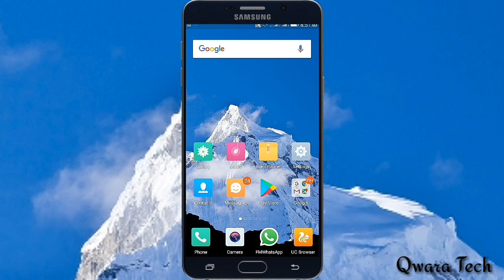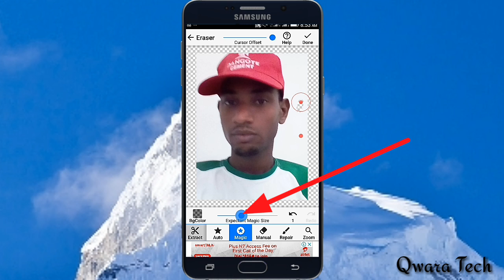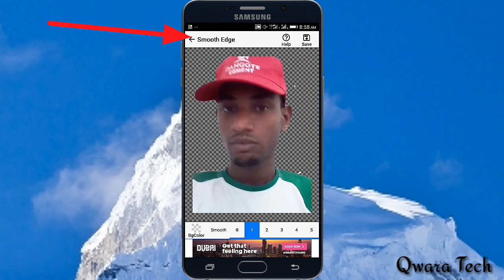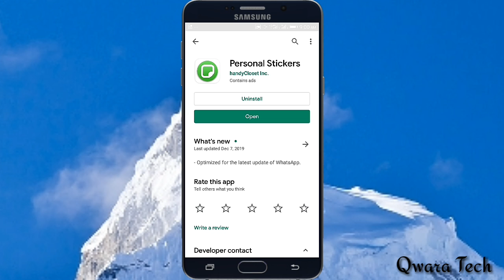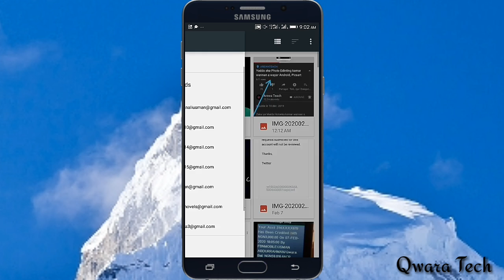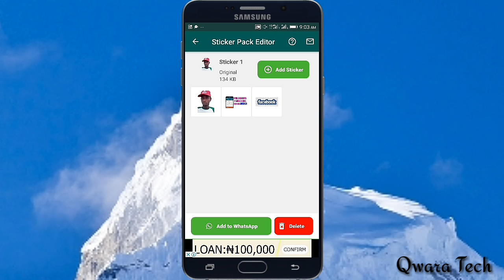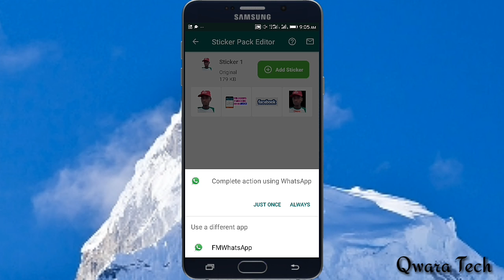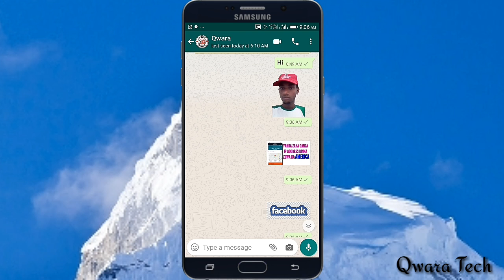Yanda Zaku Hada WhatsApp Sticker Da Hotonku | Professional WhatsApp Sticker Making 2020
Wannan Bidiyon Zai Koyamuku Yanda Zaku Hada WhatsApp Sticker Da Hotonku | Professional WhatsApp Sticker Making 2020.

Applications Link;
Personal Stickers;